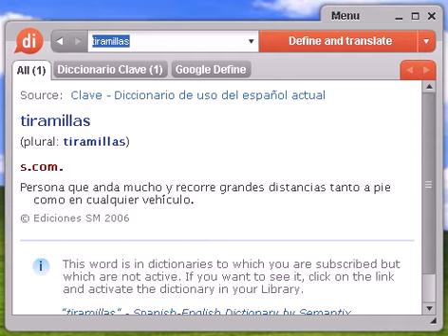Definición de tiramillas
tiramillas, diccionario, define, definir, significado, español, castellano, Dixio